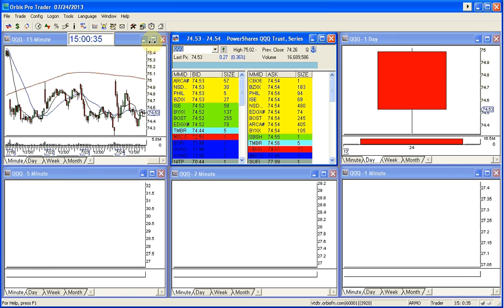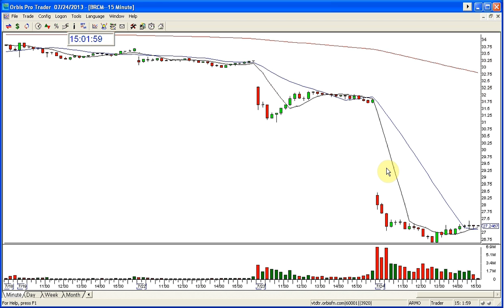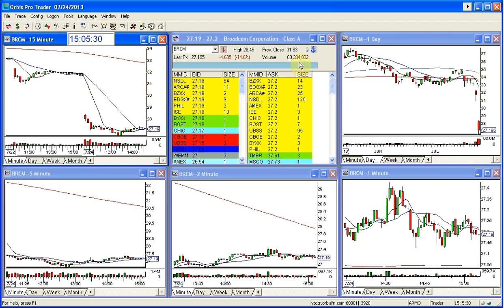BRCM PLAY OF THE WEEK 7-24-2013